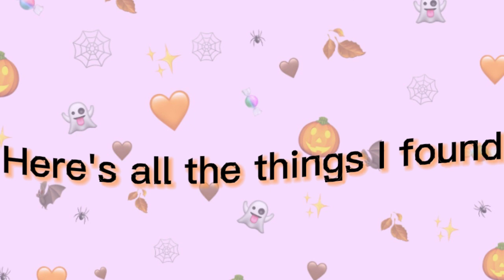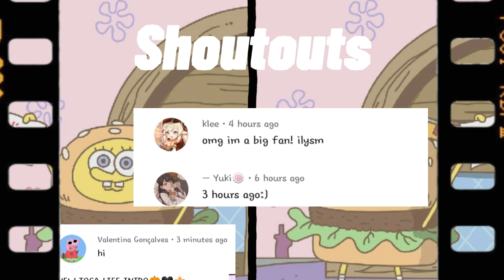Things I found about the Vintage Vibes pack🛋💗📷📼